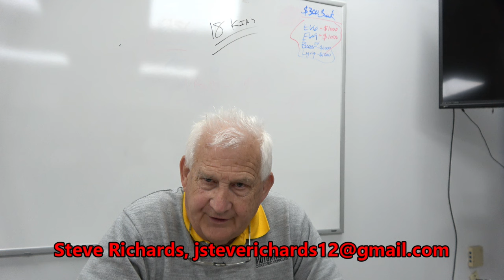Why a MotorTrend Certified Vehicle is a Less Risky Purchase...